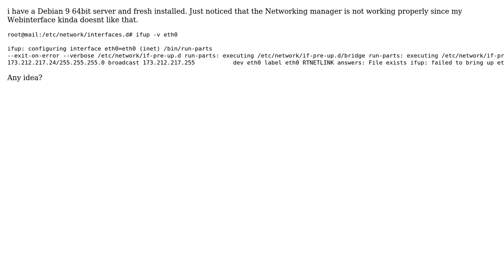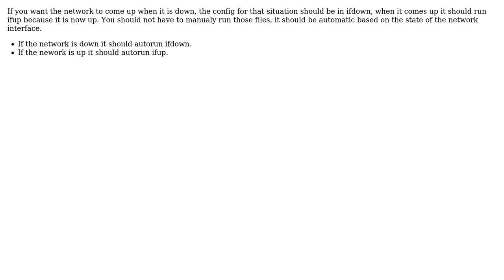Unix & Linux: Failed to Raise Network interfaces Debian 9 Fresh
With thanks & praise to God, and with thanks to the many people who have made this project possible! | Content (except music & images) licensed under cc by-sa 3.0 | Music | Images & others | With thanks to user SourceEngineer_ user Rui F Ribeiro user Michael Prokopec and the Stack Exchange Network Trademarks are property of their respective owners. You are responsible for your own actions.